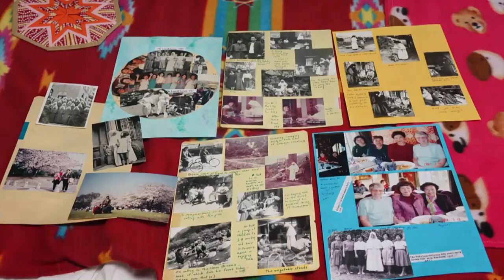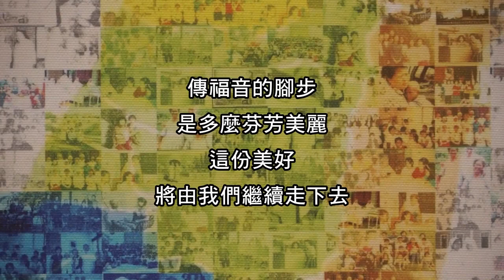感謝有您～瑪利諾修女會修女們 Thanks For Maryknoll Sisters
1953年，當時的台中監牧區監牧蔡文興蒙席邀請瑪利諾修女會從美國來台從事醫療服務，同時瑪利諾會許嘉祿神父亦邀請修女們來台，在苗栗地區開始堂區傳教工作。修女們在台灣64年的福傳牧靈與愛德服務的工作就此展開，台中教區與瑪利諾修女會的淵源從此緊密相繫。

今天修女們在台灣福傳工作使命已階段性完成，所有修女即將返美，感謝你們在台灣各地一步一腳印，留下芬芳足跡。

謹以這支影片，表達我們對瑪利諾修女會修女們滿滿的感謝心意！！